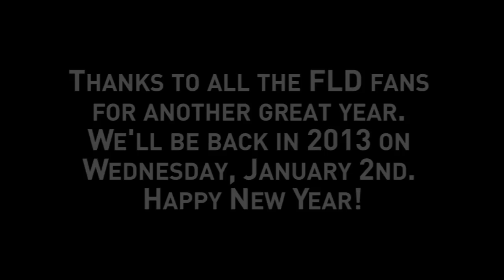Fast Lane Daily Christmas Special 2012!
Merry Christmas!! It's the FLD Christmas Special, and Derek D heads to the Christmas capitol of the world, Rockefeller Center in NYC! He'll be asking people about what kind of cars they would like Santa to bring them, among other things as well. We hope you enjoy it, and have a Merry Christmas and Happy New Year!!

FLD on Instagram:
FastLaneDaily